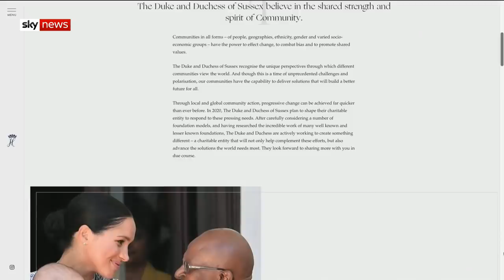Prince Harry versus the media and the spotlight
Harry has spent his entire life under the spotlight.

Now as he takes a step back from the Royal family and towards a new life, we look back on his relationships with the tabloids.

The boy who would not be king had more freedom than his brother - freedom to make mistakes in public and have tussles, sometimes literally, with photographers.

Now he says he is withdrawing from dealing with Royal correspondents, potentially outlining how future generations will deal with the streamlining of the Royal Family.

and download our apps